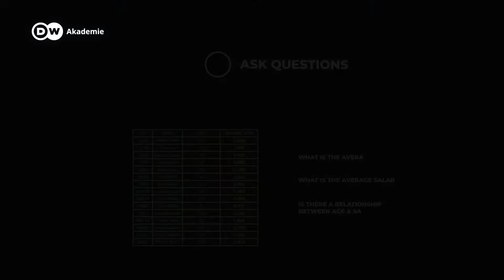#5 Data visualization // Ghenwa Abou Fayad, Storytelling expert // Code Her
Ghenwa explains to you in this video step #5 of the top five steps in the field of data journalism: Storytelling. Learn how to use the top 5 data visualization and storytelling techniques.

Host: Ghenwa Abou Fayad, Storytelling expert and Visual Communicator